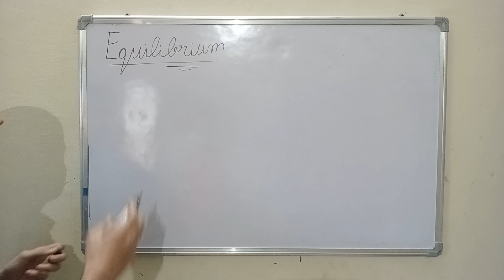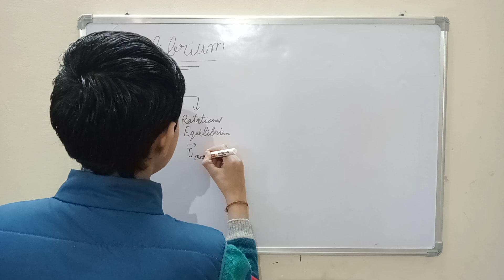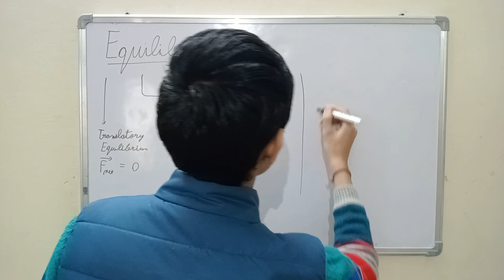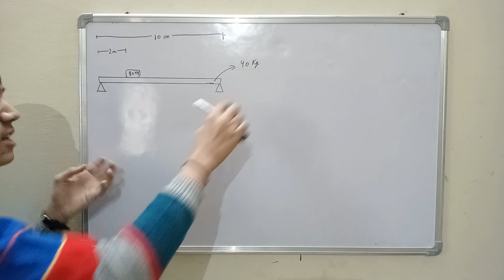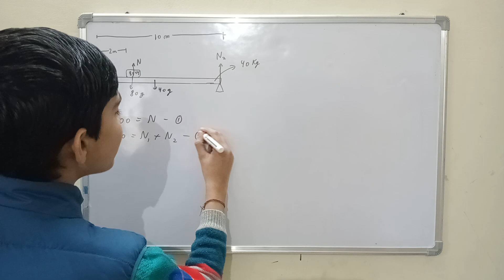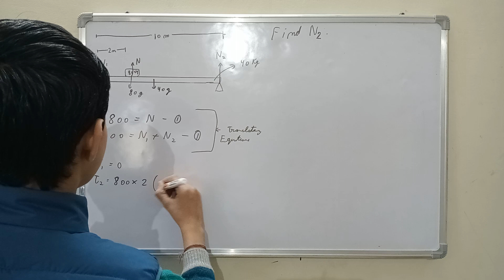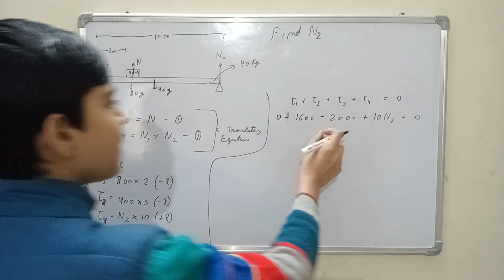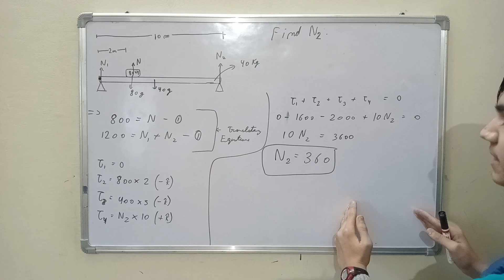Equilibrium by 8th grade boy for IIT-JEE. rotational Motion (part 7) (in hindi).